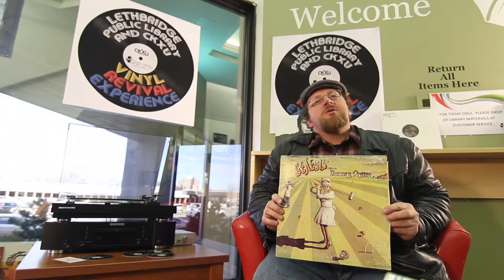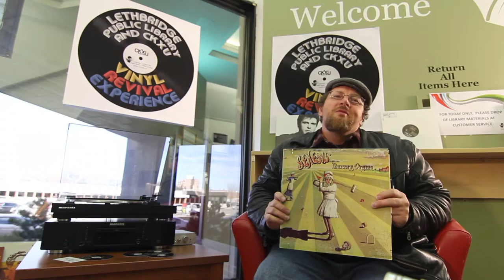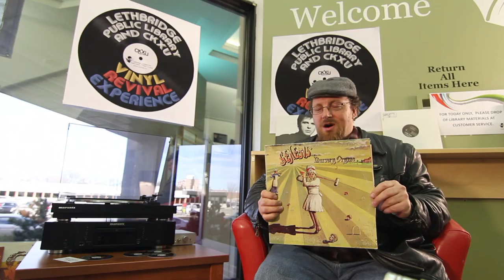Richard Amery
Richard from LA Beat says Genesis album ‘blew his mind’ when he first heard it